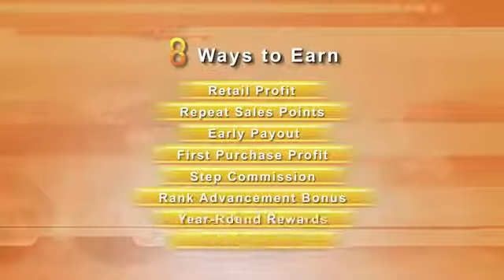[QNETway]QINFINITE COMPENSATION PLAN BY MR TG KINTANAR